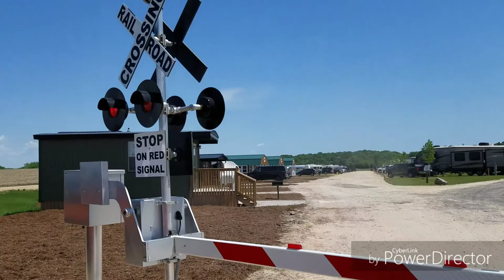Whiskey River Railway opening weekend 2018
Opening weekend started off hot this year at little Amerricka with temp excess off 90+ degrees but the Whiskey River Railway crew ran threw it the daylight was our duty locomotive Saturday and Sunday with diesels finishing up Monday another plus is the whistle stop campground is finally open and operational!